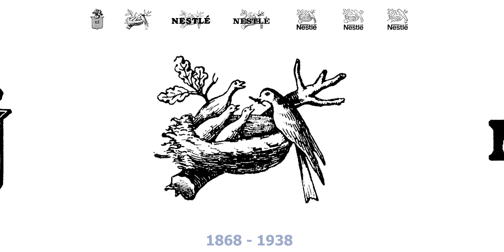Nestle Logo Evolution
Nestle has modified its logo at least six times throughout its more than 150-year history. Here, we look back at some of the early versions of the Nestle logo

Meaning and history:
Nestle is a legend, so is its visual identity. The badge, known in every corner of the world has undergone six redesigns throughout the long company’s history, but its main symbol remains unchanged for more than a century.

1866 — 1868
Nestle Logo 1866
Since the very first logo, introduced in 1866, the visual identity concept of the famous Swiss company has been based on the family name of its founder, Henri Nestle, which translates from German as “The Nest”.

The original logo depicted the Nestle family crest, composed of a traditional shield with its upper line a bit elongated to the sides. In the middle of the shield there was an image of a bird sitting in the nest, and the crown on top of the crest was replaced by a feathery metal helmet. This logo stayed with the company for only two years.

1868 — 1938
Nestle Logo 1868
The unique emblem was designed for the brand in 1868 and featured an image of the nest with four birds in it. It was a pretty detailed picture, where the branches and oak leaves could be seen.

1938 — 1966
Nestle Logo 1938
The redesign of 1938 brought a wordmark to the logo. The bold black “Nestle” lettering was written over the nest emblem, which was redrawn in simpler lines with fewer shadows and accents.

1966 — 1984
Nestle Logo 1966
In 1966 the bold rounded typeface of the nameplate was changed to a stricter and more geometric one. The lines were clean and straight and the cuts and serifs were distinct and confident.

1984 — 1995
In 1984 the emblem was even more simplified — now there were only two baby-birds instead of three, and the whole picture looked more modern and stylized. The wordmark got replaced and now it was set under the image, executed in a modern custom sans-serif with the bar of the “N” elongated and stretched above inscription, extended till the “T” and then appearing above the “E”, making an “é”.

1995 — 2015
Both graphical and text part of the Nestle visual identity is being refined in 1995. The typeface was changed to a cleaner and sleeker one, with the angles softened and lines thickened, while the image became less detailed and more solid.

2015 — Today
Nestle logo today
The redesign of 2015 kept the iconic composition of the Nestle logo almost untouched, just the emblem was enlarged, which made the whole logo look more balanced and solid.

The 2015 symbol
In 2015, the company introduced a slightly modified logotype. The lines of the bird design became bolder, and also a couple of minor changes were introduced to the sketch itself. According to the company, the modifications were to make the Nestle symbol easier to read on digital devices.

The original emblem featured the combination of brown and white, while the current logo may use either a grey-and-white or a black-and-white color scheme.